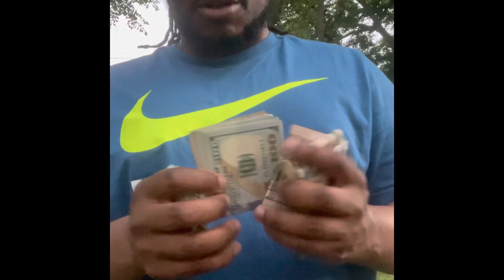Fake dog breeders gotta stop lying in this game